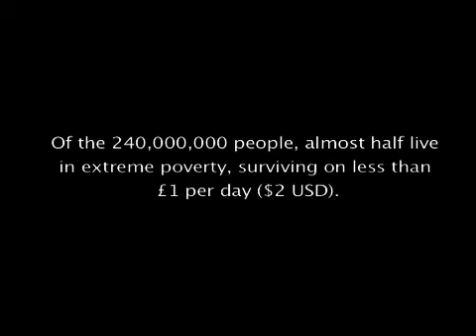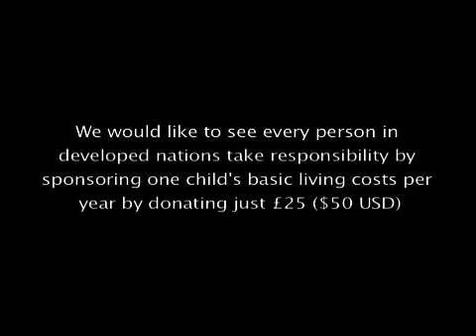Sacred Childhoods: Poverty in Indonesia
Portrait of the life in third world Indonesia.